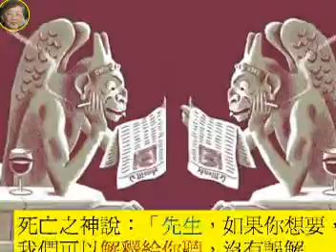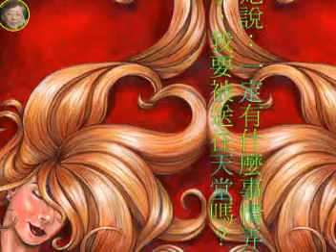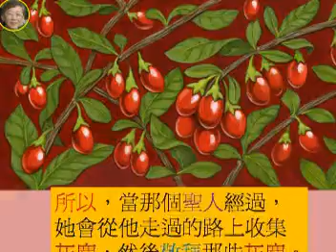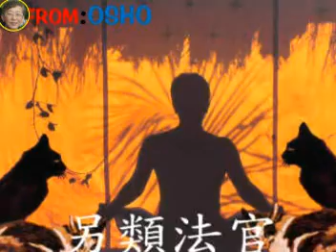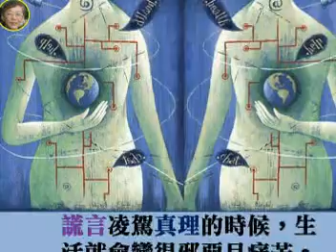故事短 篇A